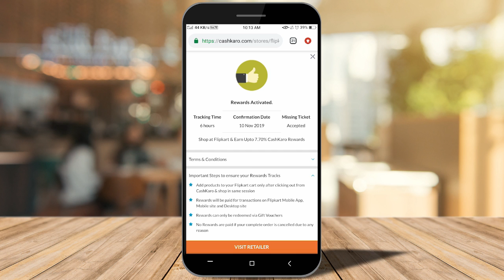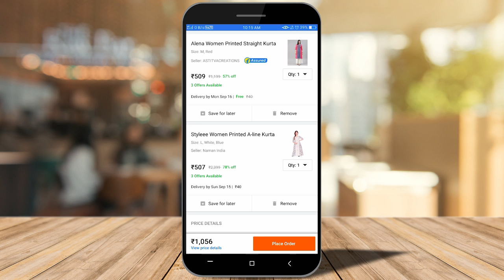சிறந்த Flipkart Haul | Big Billion Days Haul | FlipKart Kurti Haul | FlipKart Kurti & dresses Haul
This video is about சிறந்த Flipkart Haul and Big Billion Days Haul with focus on FlipKart Kurti Haul and FlipKart Kurti & dresses Haul. Keerthi Shrathah brings the best video on Flipkart Haul where I talk about big billion day sale on Flipkart and show my Flipkart Kurti haul and Flipkart dresses haul.

Product Links💚
Janakdulari Creation Women Embroidered Flared Kurta

Keerthi Shrathah gets the best video on KURTI HAUL and FlipKart Kurti Haul showing Big Billion Days Haul in which I will show you the FlipKart Kurti & dresses Haul and Kurti haul video. These Kurti are affordable and apt for festive wear. Latest Designer Kurti video will show you FlipKart kurti under and talk about FlipKart kurti haul. This FlipKart Kurti haul video shows Big Billion Days Haul that is better than FlipKart Kurti & dresses Haul and has FlipKart kurti haul big billion day sale offers.
This video will show Kurti haul video in Tamil and this video talks about festive wear haul from FlipKart. Watch this kurti haul video showing FlipKart kurti haul with focus on Big Billion Days Haul and showing kurtis better than Amazon kurti. FlipKart Kurti & dresses Haul 2019 with special emphasis on designer kurtis.
Watch this FlipKart kurti video with FlipKart Haul 2019 & Latest Designer Kurti and FlipKart kurti talking about latest FlipKart kurti for the best FlipKart Kurti 2019. This video on FlipKart kurti haul shows latest kurti and latest designer kurti 2019. Big Billion Days Haul video about kurti with latest kurti and designer kurti from FlipKart. Designer kurti haul video of latest FlipKart kurti 2019 also Latest Designer Kurti 2019. Designer FlipKart kurti can be bought for less than Rs 800 and I will show you latest haul video on FlipKart kurti. This video also has an amazing festive collection for all of you and I will talk about a trick to buy latest designer kurti from FlipKart for under 800 with latest designs on FlipKart. I will show you FlipKart Kurti Under 1000 which has the best designer kurti on FlipKart and also FlipKart kurti haul video 2019. I will give mu review on shoes and kurtis I have bought from FlipKart and will focus on kurti haul and dresses haul.

This is the best FlipKart Kurti Haul video on YouTube. Kurti haul video video showing latest designer kurti and kurti haul video after FlipKart kurti haul video. I am also talking about dresses haul in this video and the big billion days offer is the best time to buy dresses and kurti from FlipKart as the sale is going on FlipKart, it’s the best time to buy mobiles and fashion. FlipKart kurti haul video will show you designer kurti and biggest flipkart haul video on YouTube during the sale period.

If you want dresses from FlipKart this is the best time as FlipKart has the big billion day sale and I am doing a big billion day haul where I am showing Kurtis and dresses. Flipkart kurti haul video has a focus on big billion days sale currently because I wanted to buy dresses and kurtis during the sale time. Big billion day haul video can help you decide which kurti or dresses to buy.